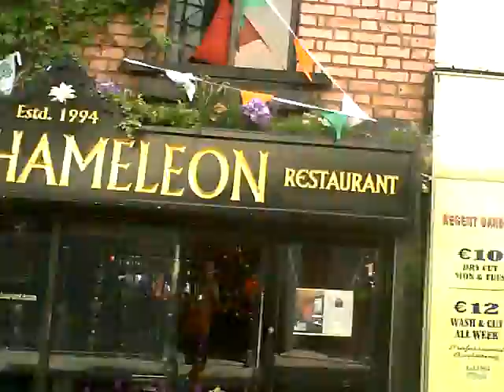Sightseeing in Dublin city, Ireland with Owen fox. for my friends!